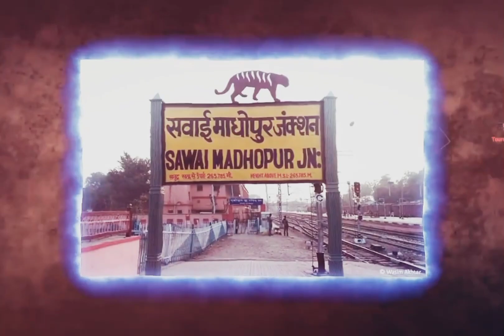राजस्थान कि संस्कृति कि एक झलक old rajasthani culture video part 2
a best video for show  rajasthani culture
राजस्थान
राजस्थान कि पुरानी बातें
राजस्थान के किले
राजस्थान का मरुस्थल
रंगीला राजस्थान
लोकप्रिय राजस्थान
प्यारो राजस्थान